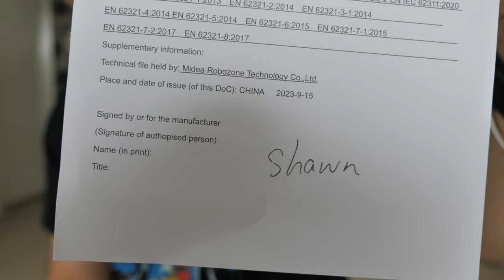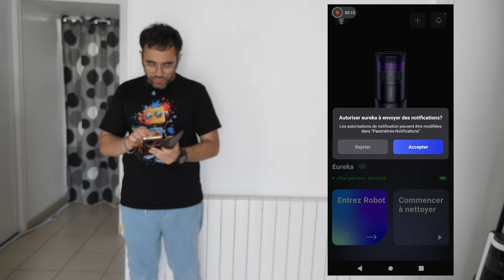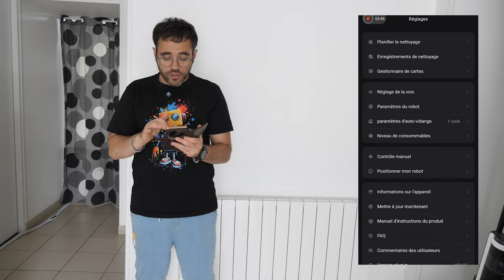EUREKA NER E10S IL LAVE IL ASPIRE ET SURTOUT ... aspirateur robot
Eureka ner e10s test présentation de l'aspirateur robot autonome laveur de sol
Eureka E10s